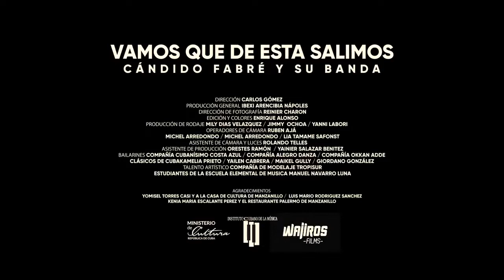Fabre También Tiro su Conga para Cerrar el Año, Video Completo